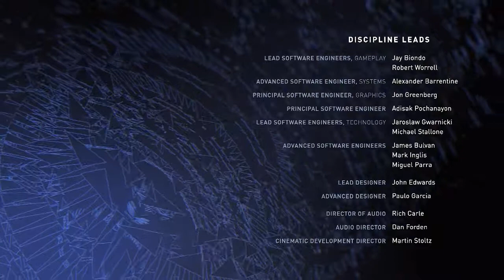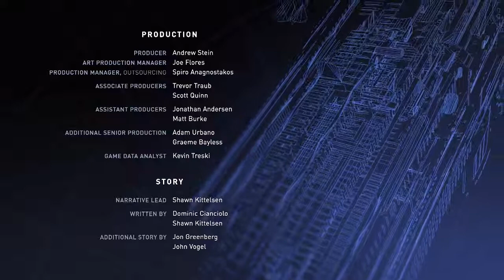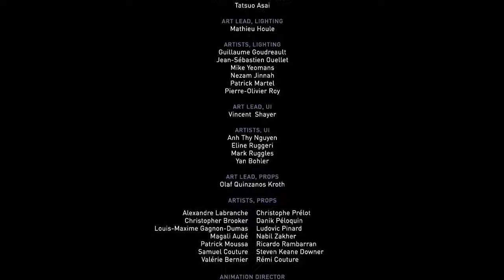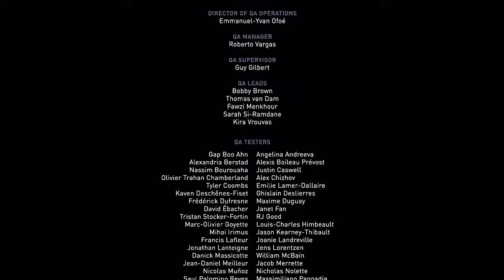Injustice 2 MATURE Story Mode Let's Play - Part 9 --- A Cheesy End (PS4)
Batman now has to contend with some of the lesser heroes and villains of DC, like Aquaman and Black Adam.  After we dispatch of them rather easily, it's time to take on the mama and papa of the DC Universe.  This is when the cheesiness prevails.  To show how the women are dominant to the men in this game, I defeat Wonder Woman after two attempts and Superman after one.  We then finish with Superman being sent to the Phantom Zone and Kara-El remaining with Batman and reforming the Justice League.  I also unlocked Brainiac.  WB and Netherrealms own the rights, not me.